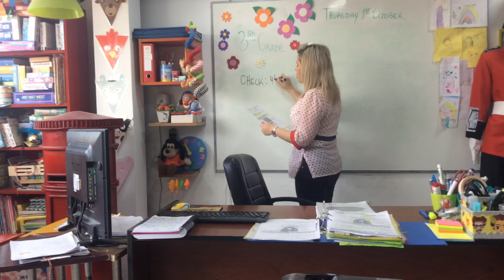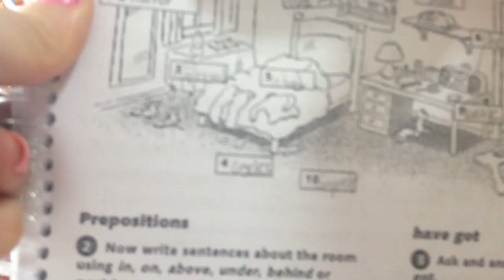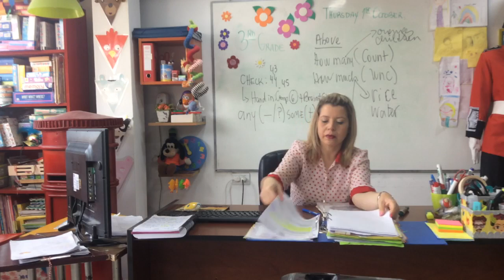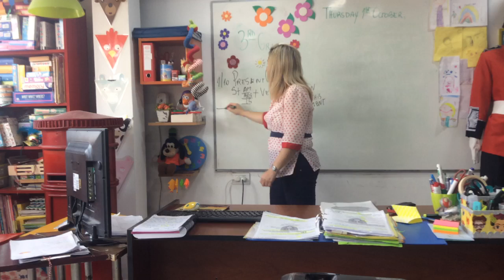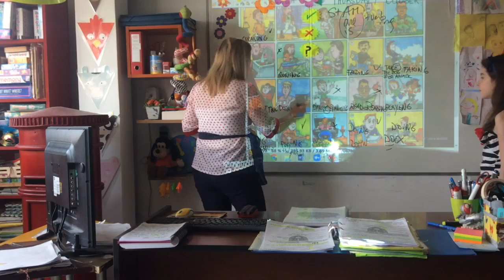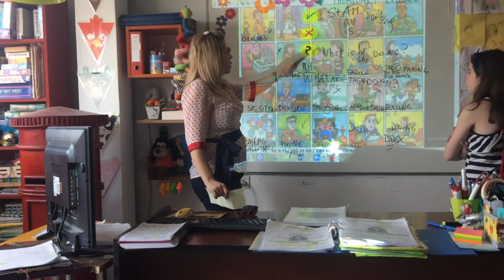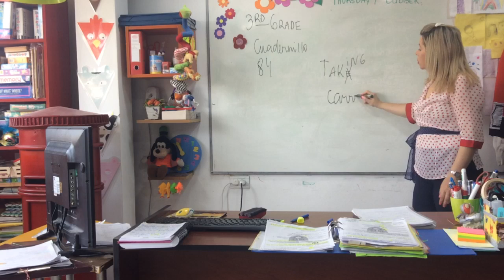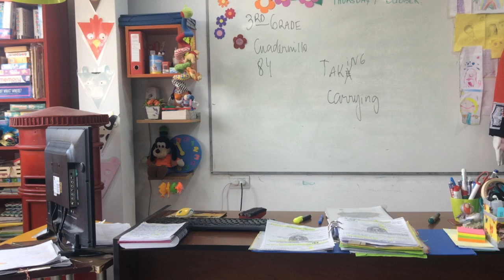VIDEO CLASE 3RD GRADE 01/10/20